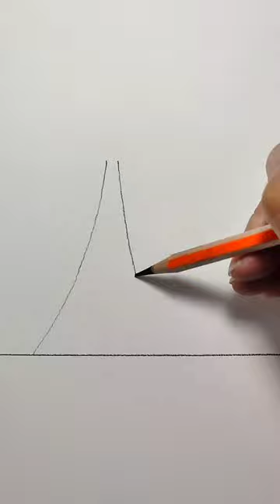Drawing of rope bridge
This is drawing of rope ladder bridge built in a beautifual nature